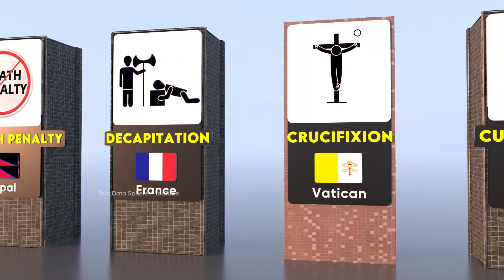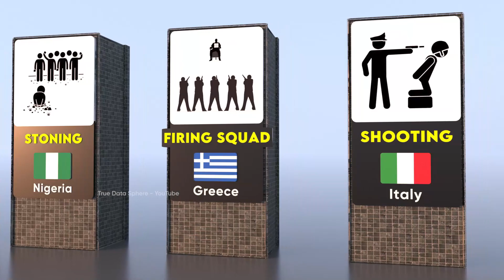Death Penalty By Countries 2023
In this video, we'll be taking a look at the death penalty by different countries around the world. From the United States to China to Japan, we'll explore the different ways in which the death penalty is used around the world.

This video is a great resource for people who are interested in the death penalty, as well as people who are looking to learn more about different countries. By watching this video, you'll be able to learn about the death penalty in a way that is easy to understand.